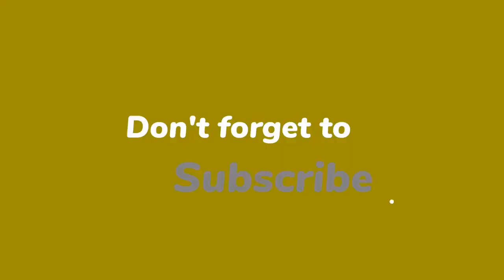Angela de Jong boos: ‘Ik schaam me dat mijn opa een boer was’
Angela de Jong vindt dat de boeren veel te ver gaan met hun protesten tegen het stikstofbeleid. Ze is er behoorlijk klaar mee. “Voor het eerst schaam ik me dat ik kleindochter ben van een boer.”